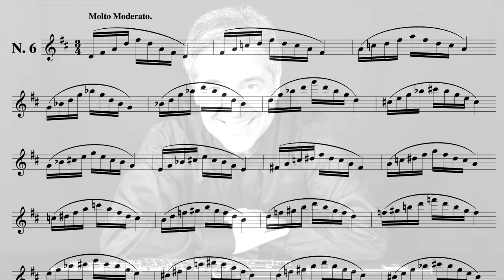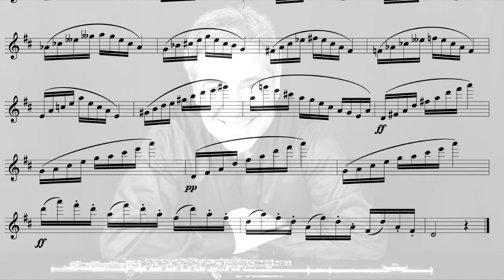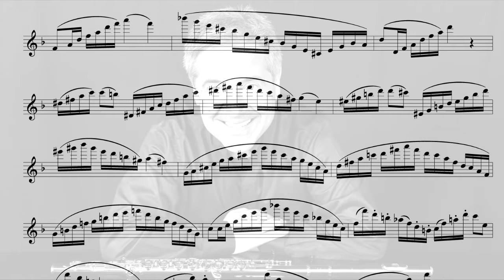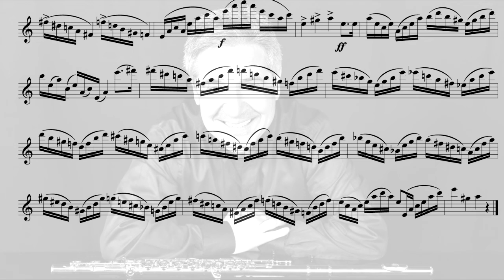Theobald Böhm - Three arpeggios harmonized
Theobald Böhm (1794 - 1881) three arpeggios harmonized by Mauro Scappini - recorded July 23, 2016.